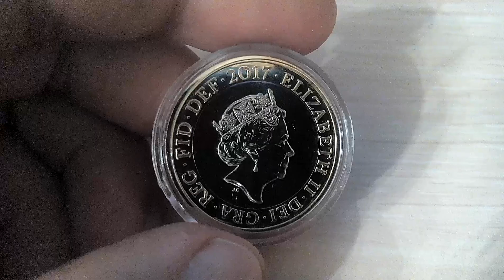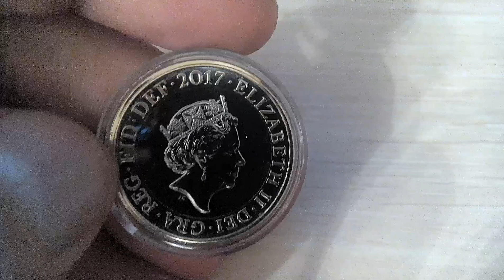Биметаллические монеты Великобритания 2 фунта 2017 (464) 200 лет со дня смерти Джейн Остин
Великобритания 2 фунта 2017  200 лет со дня смерти Джейн Остин
United Kingdom 2 pounds, 2017
200th Anniversary - Death of Jane Austen